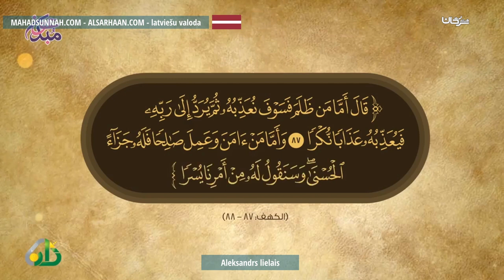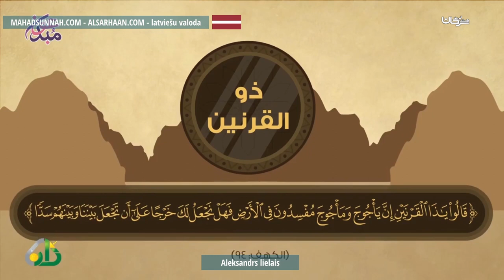Aleksandrs Lielais ذو القرنين